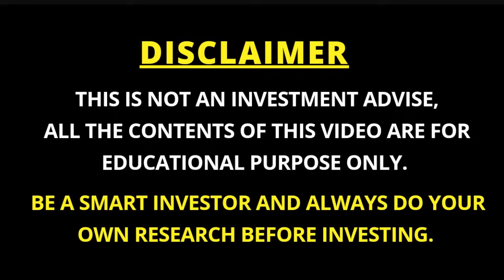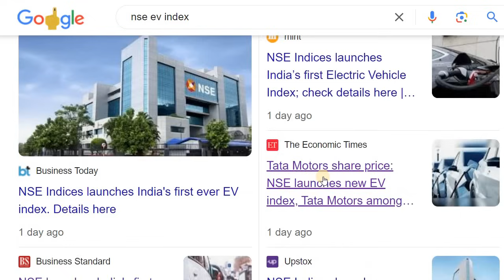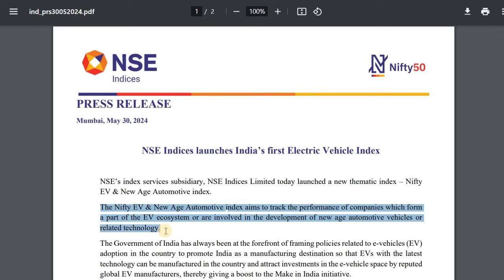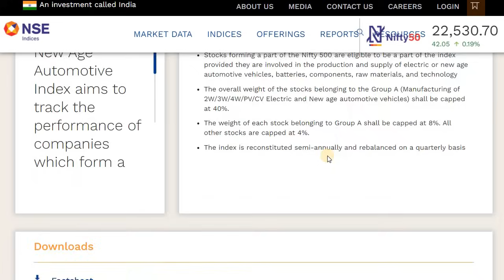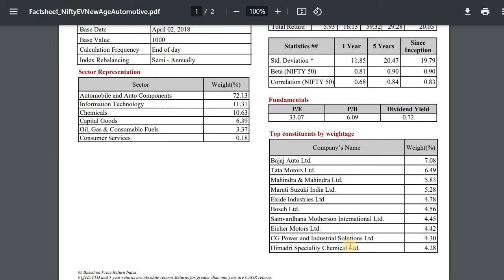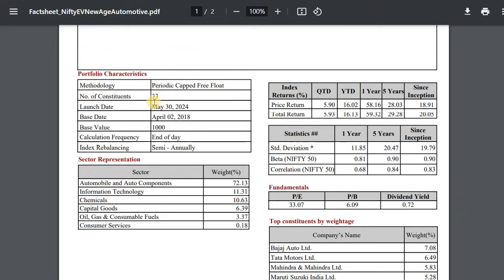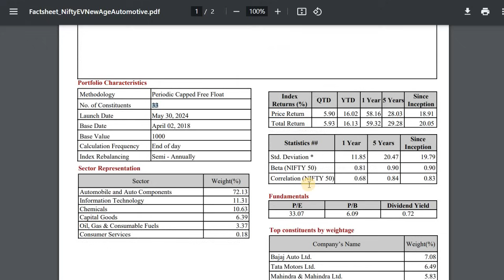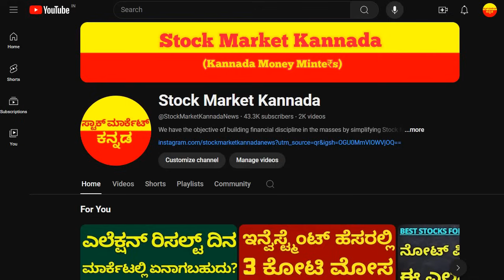BREAKING NEWS | NSE LAUNCHED EV AND NEW AGE AUTOMOTIVE INDEX | NIFTY EV INDEX | STOCK MARKET KANNADA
Discussed about the NSE Launched New EV Index

2. ಯಾವುದೇ ಷೇರನ್ನ ಯಾವ ಲೆವೆಲ್‌ ಅಲ್ಲಿ BUY ಮತ್ತು SELL ಮಾಡಬೇಕು ಗೊತ್ತಾ? BUYING AND SELLING LEVELS OF STOCKS
14. Is it Possible to Earn while you are Sleeping? ನಿದ್ರೆ ಮಾಡೋವಾಗಲೂ ಹಣ ಗಳಿಸೋಕೆ ಸಾಧ್ಯಾನಾ? ಹೇಗೆ?